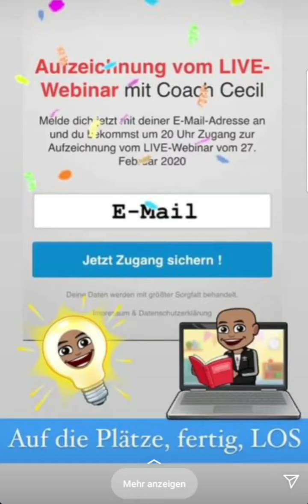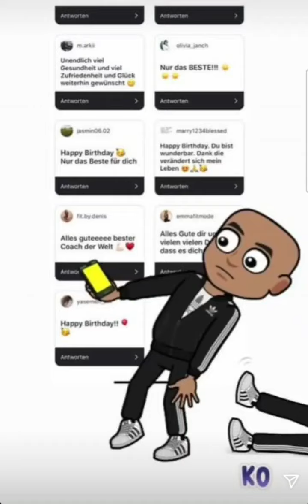Coach Cecil Instagram Storys vom 01.03.2021